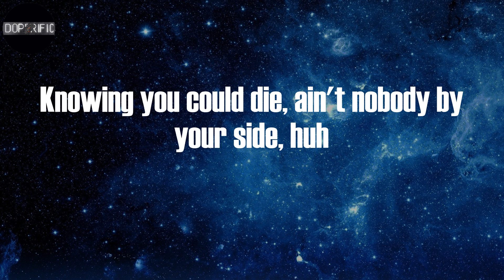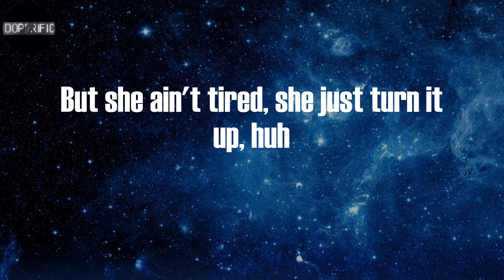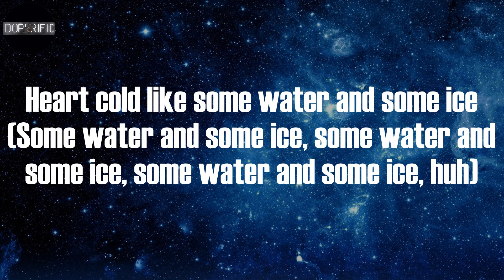Sleepy Hallow - 2055 (Lyrics)